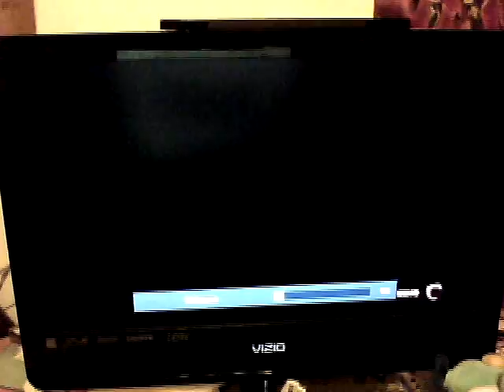Street Fighter x Tekken All Ryu Trials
I'm back. But probably not for long. Not sure if I'll ever LP again. Too much effort for too little return. I could do a few more videos for the characters I've finished trials for, though.

EDIT: Yeah, the audio and video quality is shit on this video. Needa change that.

Anyways, I screwed up on several of the trials more than a few times (especially on the last one, where I had to cut out like 3 or 4 minutes of fucking up). I know, I'm bad. Cut me some slack though; playing on a normal 360 pad.